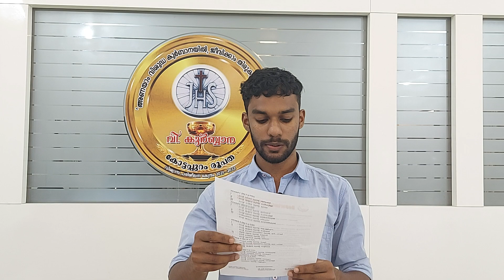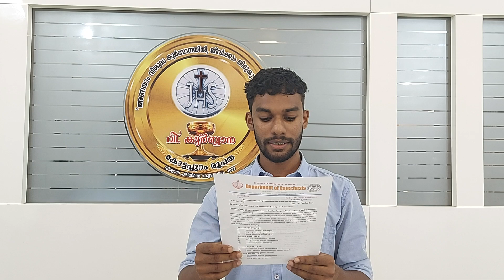വിജയികളെ പ്രഖ്യാപിക്കുന്നു -🌹 മറിയത്തിന്റെ സ്തോത്രഗീതമത്സരം